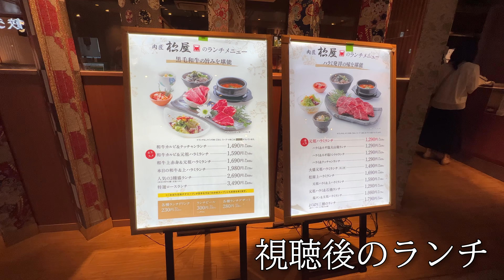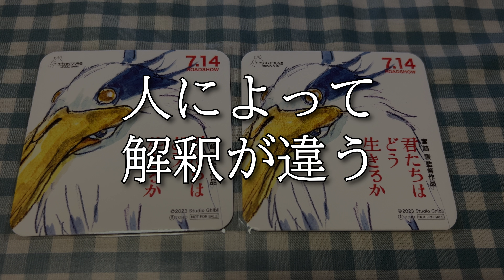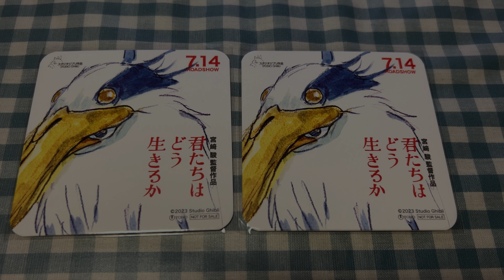近所にIMAXシアターが出来た｜RRR｜君たちはどう生きるかを観た感想